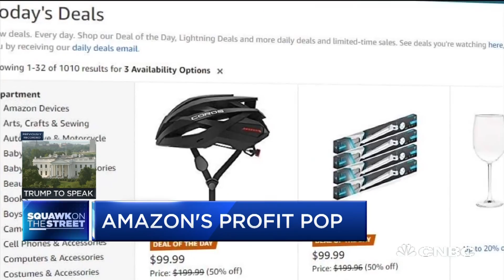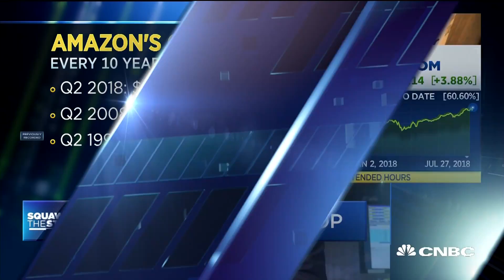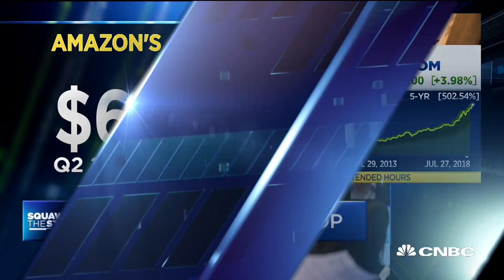Amazon shares soar as profit tops $2 billion for first time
The "Squawk on the Street" crew talks about Amazon's results which blew past Wall Street's second-quarter earnings forecast.